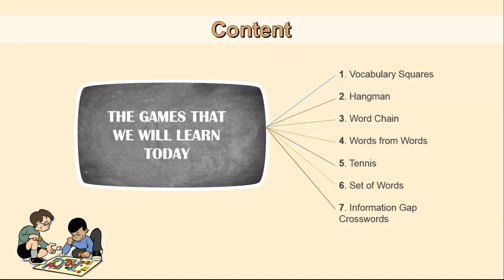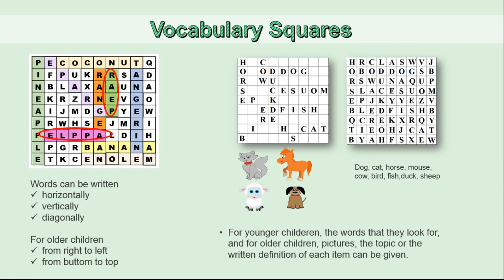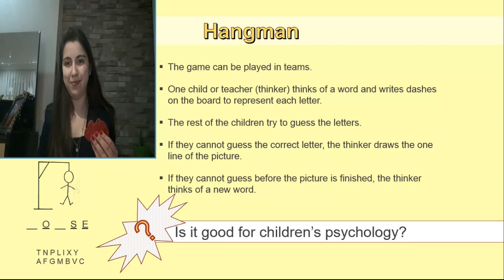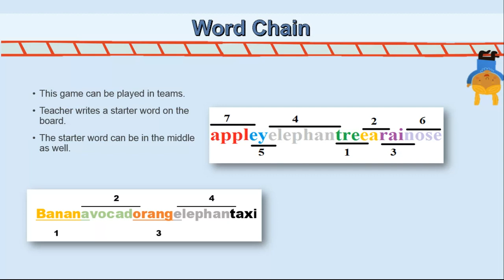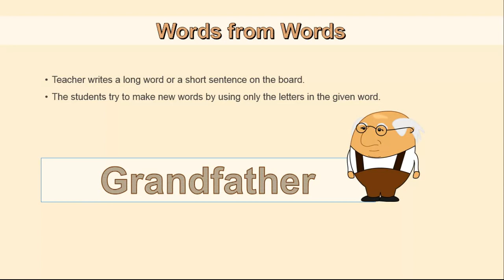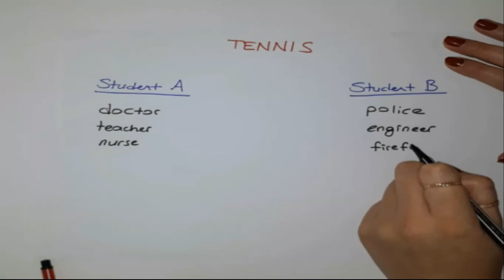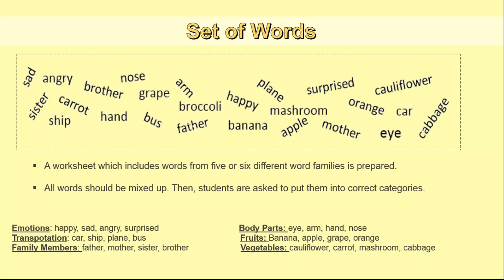Word Games for Teaching English to Young Learners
You can have many word games to teach vocabulary to Young Learners.